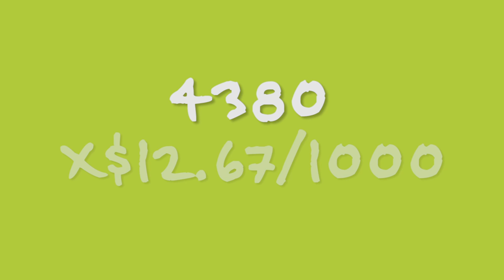How To Save $55 Per Year With A FREE Life Hack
This simple life hack will save you $55 a year (family of four) on your water bill. Use an up-cycled half gallon milk jug, filled with water or sand, placed in your toilet tank to create displacement. This half gallon of volume will save about that same amount per flush.

The video details the math I used and water and sewer rate used in my water conservation calculations.

Main GreenShortz Channel: Short Videos, Easy Ways to Be Green